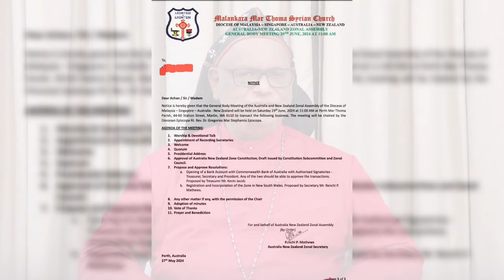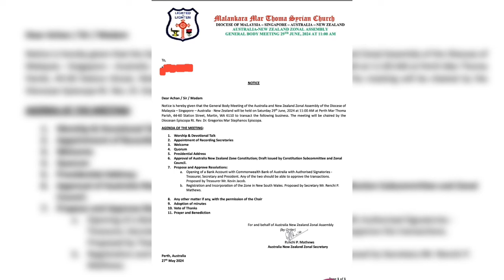തിയഡോഷ്യസ് മാർത്തോമ്മായുടെ ധീരമായ കാൽവയ്പ്പുകൾ - വിദേശ ഇടവകകൾക്ക് !!